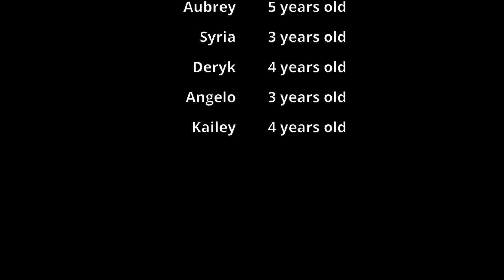Kidango Kids Explain Friendship Day!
It's Friendship Day at Kidango! In our first episode of Kidango Kids Explain, the students of our Kidango Graham Center talk all things friendship. We hope you enjoy, and thank YOU for being a friend to Kidango!